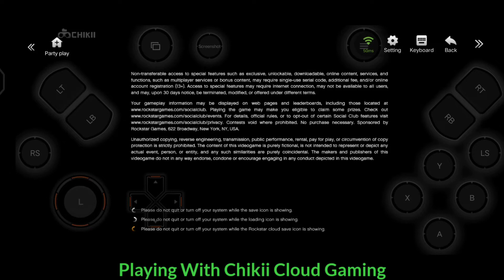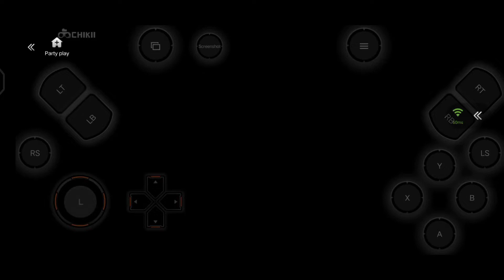Franklin And Lamar | GTA 5 On Mobile | Chikii Cloud Gaming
I Played Gta V On Mobile Using Chikii